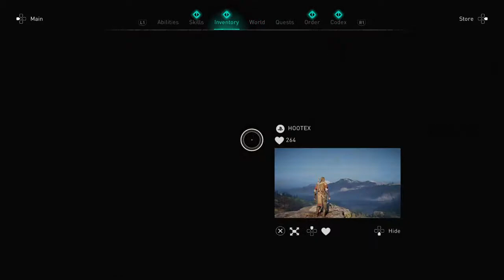Assassins Creed Valhalla